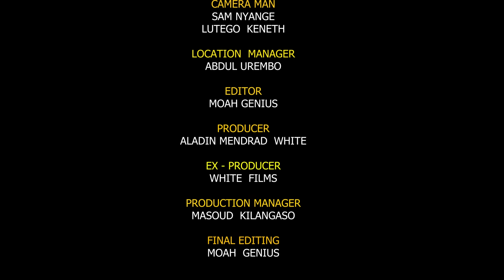"MJOMBA BWENA : Episode No 15 : Starring : Tinwhite Chapwilo Mkojani